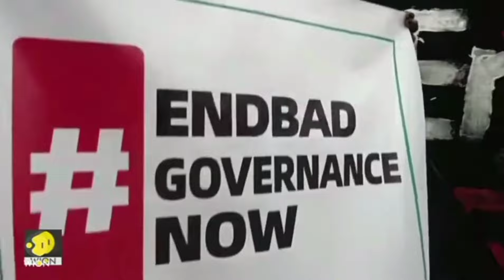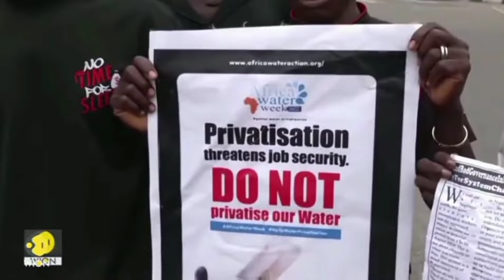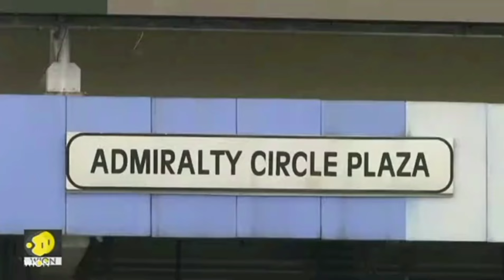EndBadGovernance, ProtesT IS GettinG Bigger, Nigeria must be good in our time